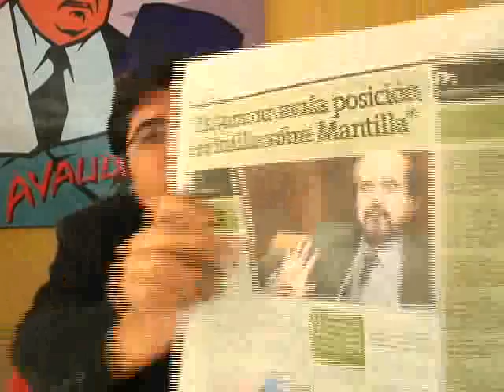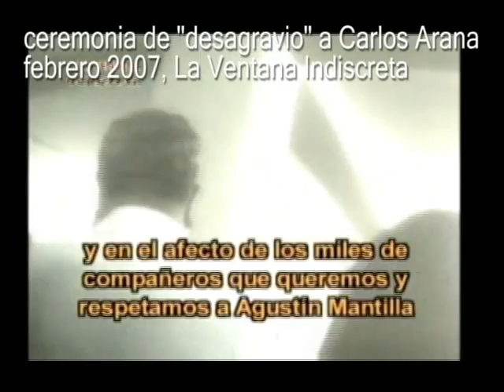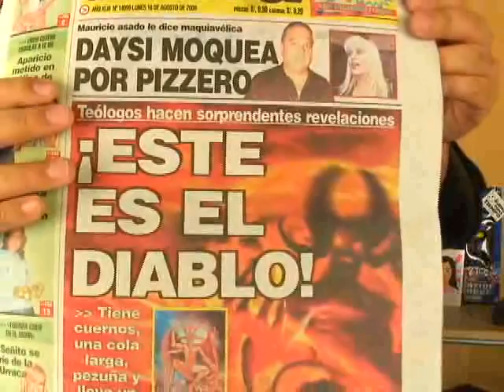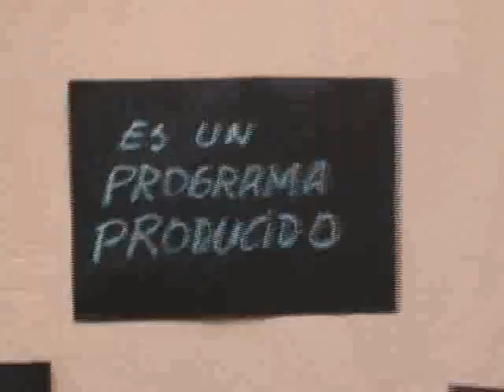El cumpleaños de Carlos Arana y el rostro del diablo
En un insospechable álbum de Picasa encontramos la celebración que nadie quiso perderse: el cumpleaños del actual jefe de Foncodes, Carlos Arana. ¿Quiénes fueron y qué puestos tienen?